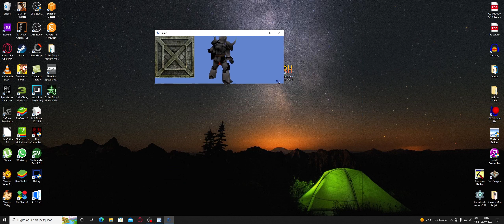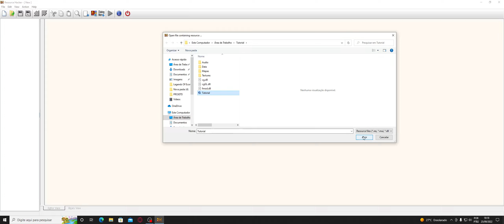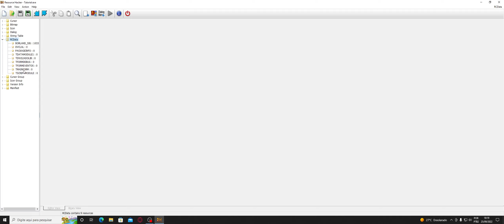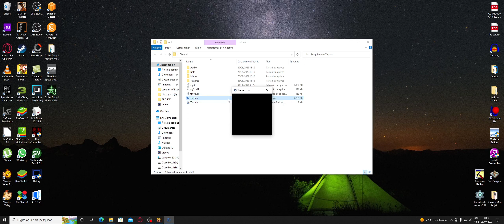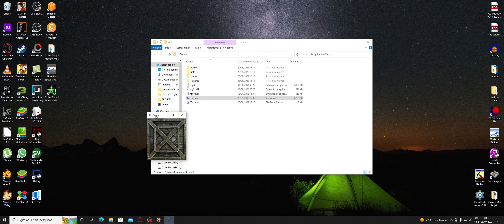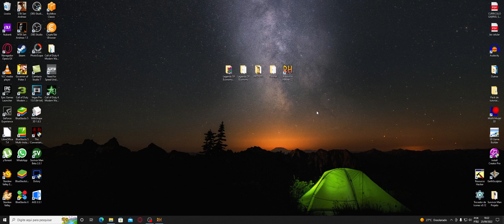Criando um jogo no 3D Game Builder - Mudando Resolução/Escala da Janela #7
OBS: RECOMENDO FAZER ESSA ALTERAÇÃO QUANDO JA ESTIVER TERMINADO O PROJETO DEPOIS DE TER DADO O BUILD, POIS BUGA AS VEZES!!!

Skype: biellziiim

Origin: BielziimSM

XbosLiveGametag: bielziim

Obrigado!!